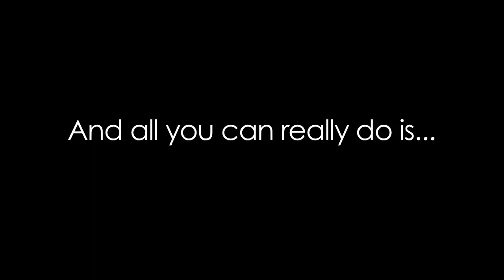Make A Funny Face (Song)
We're Kansas City based YouTube Partners! Also, be sure to follow me and interact with me through the links listed above!

Interracial Swag (song download-go to this link and scroll down and hit download!)

Also, be sure to check out our Project DinnerTard campaign to have dinner with the ShayTards!